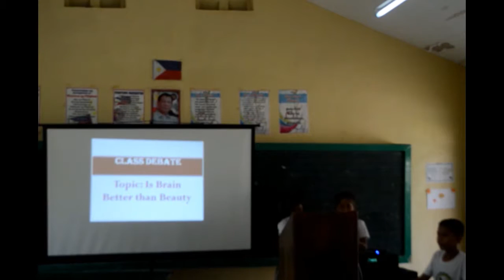Class Debate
Class Debate Guro21 Batch 9 by MARIPOSA LANOS